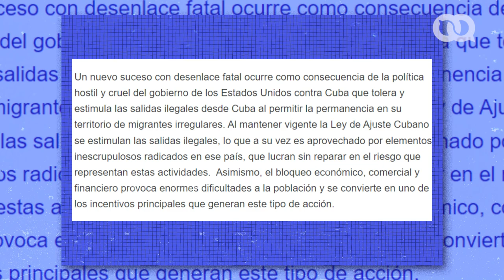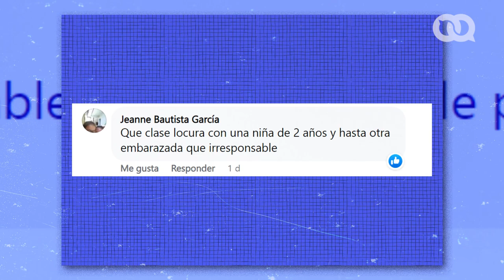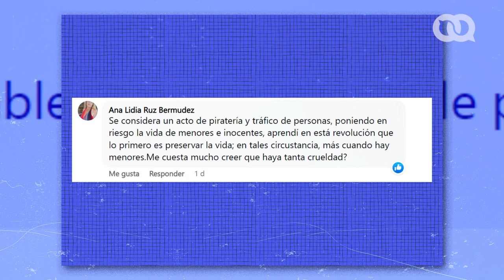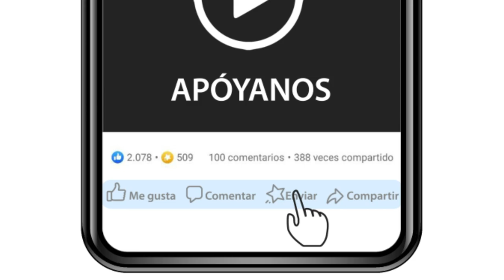Lancha de Bahía Honda: Control, miedo y represión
El oscurantismo en el manejo de este tipo de sucesos ha sido una constante en la historia cubana. La falta de transparencia con la que el régimen maneja las investigaciones ha favorecido, a su vez, la impunidad de funcionarios y represores que han participado de manera directa en hechos similares en los que han fallecido varias personas.

El hundimiento de la lancha rápida ―utilizadas comúnmente para el trasiego de emigrantes― en Bahía Honda rememora hechos anteriores como los acontecidos en Río Canímar en 1980 o el del Remolcador «13 de marzo» en 1994. La información que ha sido recopilada sobre ambos sucesos ―como en el caso de Bahía Honda― ha sido a través del testimonio de algunos de los sobrevivientes y sus familiares.